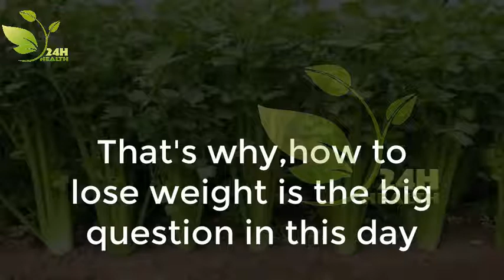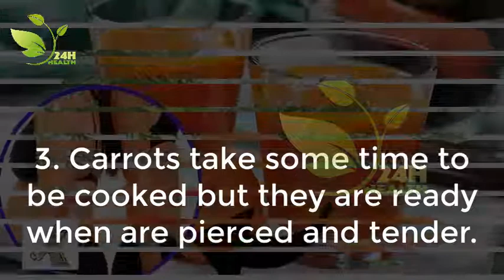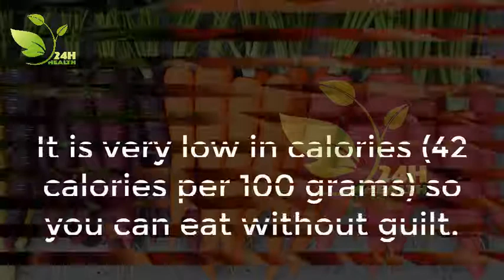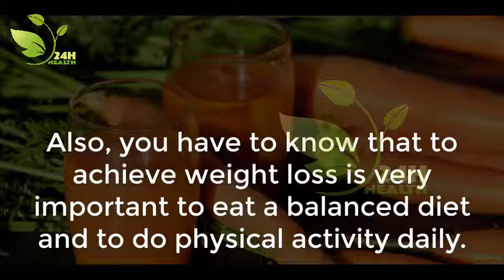With QUICK Weight Loss Recipes Is It Too Easy To Lose 10 Pounds In Just 5 Days? | Health 24H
🔶 Wellcome! Health 24H
🔶 You are watching: With QUICK Weight Loss Recipes Is It Too Easy To Lose 10 Pounds In Just 5 Days? | Health 24H
Today we will talk about How to burn 30 pounds in just 20 Day
so, we hope you watch this video carefully until the end to know everything properly.

Carrots are vegetables that do not include too much calories,
but are rich in vitamins and fiber. Foods that are rich in
fiber pass quickly through the gut unlike some other foods.
Moreover, if you want to lose weight, carrots may help
you do that, and also, you will obtain other health benefits.